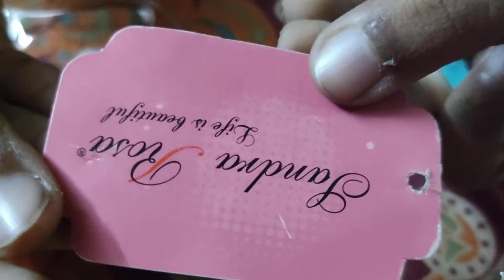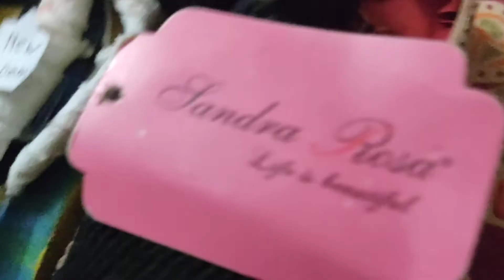Naila's new mommy and ghost💀👻